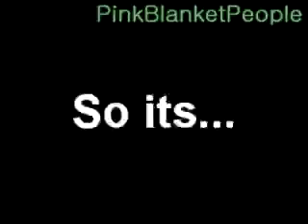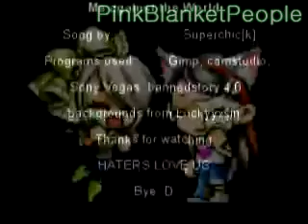Me Against The World MMV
All belong to rightful owners i hope this works D: this took forever xDD its only 2 mins too o.o anywayz thanks you HATERS LOVE US have a nice day :3